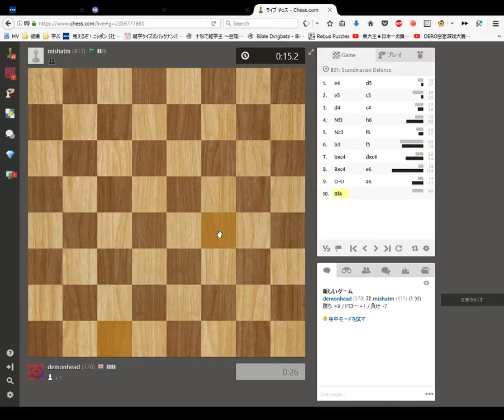Blindfold Chess 1 minute Blitz Game 62